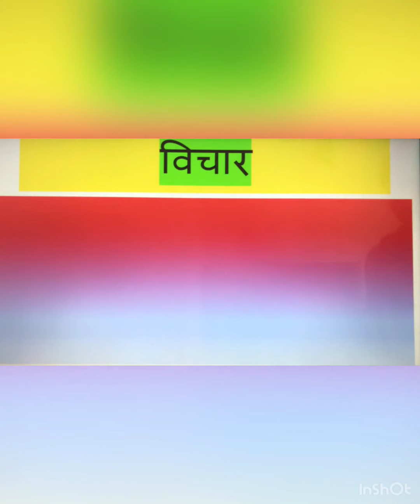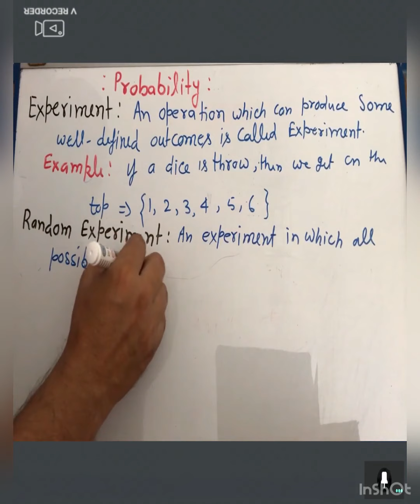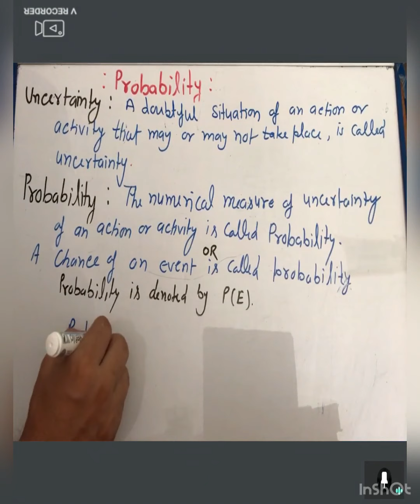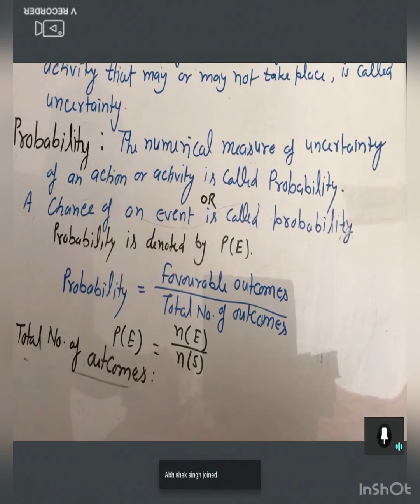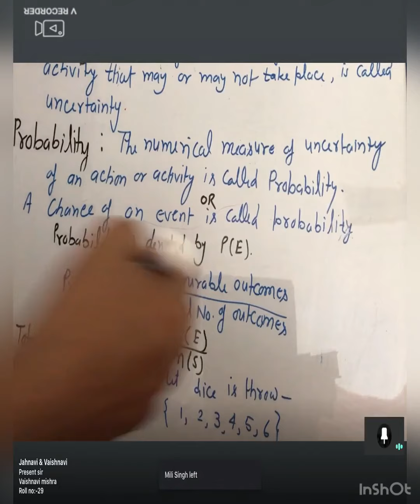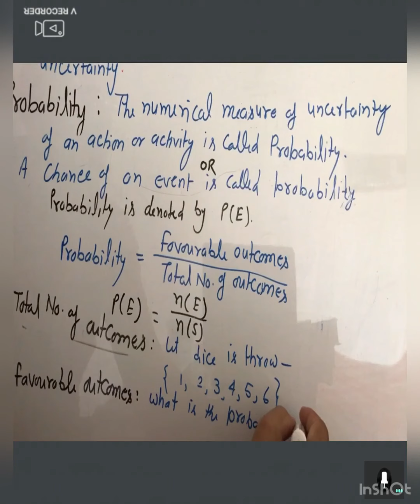PROBABILITY I EXPERIMENT I SAMPLE SPACE I EQUALLY LIKELY EVENT I SURE EVENT I MATH I CLASS IX-CPTSIR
THIS INTERESTING AND NICE VIDEO IS MADE ON THE TOPIC OF PROBABILITY  OF CLASS .IX FOR CREATING THE INTEREST IN THE MATHEMATICS IN ALL STUDENTS. I WANT TO TELL YOU THAT MATHEMATICS IS VERY INTERESTING SUBJECT IF ANY BODY KEEN INTEREST IN IT AND TAKE IT SERIOUS ATTENTIVELY.IT IS SO NICE IF YOU GOT THE CONCEPT AND SOLUTION OF ANY TOPIC IN VIDEO FORM. I SHALL TRY TO MY LEVEL BEST TO MAKE THE MATHEMATICS VERY - VERY INTERESTING IN THE CONTEXT OF VIDEO. THIS VIDEO IS MADE FOR THE PURPOSE OF GROWING INTEREST IN THE MATHEMATICS FOR EVERYONE WHO WILL SEE THE VIDEO. I WANT TO MOTIVATE ALL OF THOSE CHILDREN AND STUDENTS WHO ARE AFRAID OR FEAR FOR THE MATHEMATICS AND UNDER STAND THAT MATHEMATICS IS A PHOBIA. I WANT TO TELL YOU THAT MATHEMATICS IS THE SUBJECT OF DAILY PRACTICE. I WANT TO MAKE THE MATHEMATICS AS AN INTERESTING AND EASY SUBJECT FOR EVERYONE. BUT I HAVE REQUESTED TO EVERYONE PLEASE SEE FULL VIDEO FOR GETTING MUCH BENEFIT OF THE KNOWLEDGE ON THE TOPIC REGARDING THE VIDEO IS POSTED. THANKING YOU AND OBLIGE, FOR GIVING ME THIS OPPORTUNITY AND READING THE FULL STATEMENT.